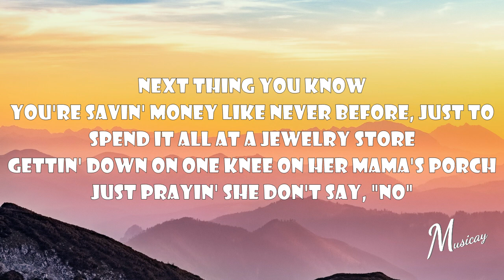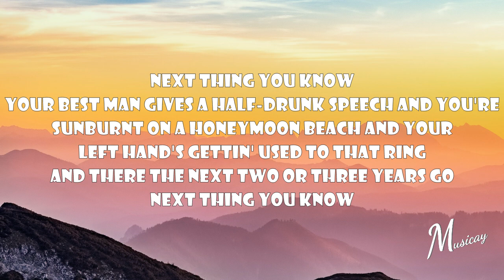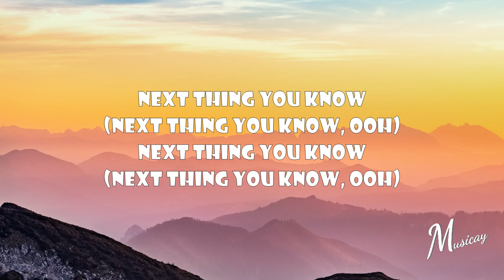Jordan Davis - Next Thing You Know (Lyrics)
Enjoy the song Next Thing You Know (with lyrics) from Jordan Davis!

We aim to provide good-quality lyric videos for those who love to sing along to their favourite songs.

Jordan Davis - Next Thing You Know

Lyrics:

[Verse 1]
You swear that you're stayin' single, next thing you know
You meet a girl at a bar and next thing you know
You get her laughin', it's 2 a.m
You're tellin' your buddies, three months in
Then she ain't movin' in, the next thing you know
There's a U-Haul trailer, the next thing you know
Your old apartment, is y'all's new place
There goes the carpet but the deer head stays

[Chorus]
Spend it all at a jewelry store
Gettin' down on one knee on her mama's porch
Sunburnt on a honeymoon beach and your

[Verse 2]
You weren't really tryin', next thing you know
There's a test on the counter, next thing you know
She's standin' there cryin', noddin' her head yes
You're half excited, half scared to death

[Chorus]
You're wearin' scrubs and a funny white hat and the
It's first steps, first dates, first car
It's 11:01 wonderin' where they are

[Bridge]
More in love than you've ever been
With a lot of years of remember when's and still some down the road

[Chorus]
You got a yard full of your kid's kids
And you take 'em to church, teach 'em to fish
And you, tell 'em stories every chance you get
(Next thing you know, ooh)
Next thing you know